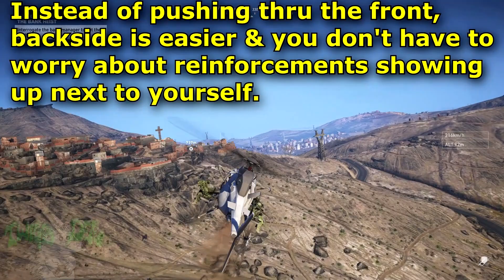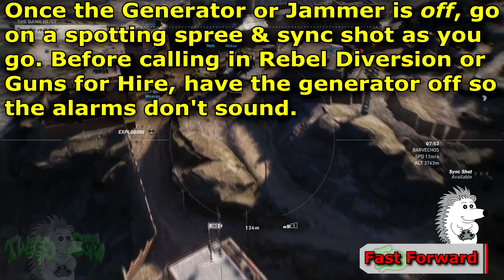Ghost Recon Wildlands Solo 2 Challenge only shotguns The Bank Heist Daily 3 of 7 🞔 No Commentary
Grab your shotgun in Ghost Recon Wildlands and head on out to complete Solo 2 challenge.  For Day 3 of 7, you are heading out to pull off a Bank Heist with your shotgun!   Don't get downed and no shame in using a lot of Rebel Diversions and Guns for Hire!    Warning, Mortars count as YOUR kills, explosive.  It will fail the challenge as shotguns are to only be used.        The video was reused and improved in quality.    No Commentary.

Solo Challenge #2: In Extreme difficulty, without dying and using only shotguns, deploy to Barvechos Bravo then complete the mission 'The Bank Heist'.

▶ Discord Server: COMING SOON

▶ "Big Project": COMING SOON